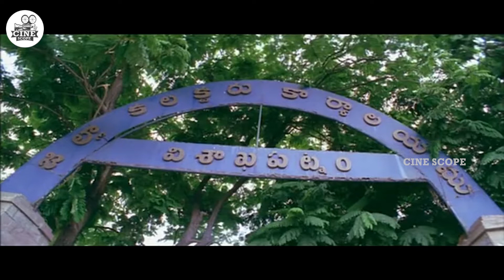Chatrapathi Telugu Full Length Movie || Prabhas And Shriya Saran Best Movie || HD Cinema Official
Chatrapathi is a  Indian Telugu-language action drama film co-written and directed by S. S. Rajamouli and produced by B. V. S. N. Prasad. The film stars Prabhas and Shriya Saran while Shafi, Bhanupriya, and Pradeep Rawat play supporting roles. Aarthi Agarwal makes a guest appearance.  The film collected an estimated distributors' share of ₹22 crore ($5 million) against a budget of ₹12.5 crore ($2.8 million). The film won two Nandi Awards - Best Supporting Actress for Bhanupriya and Best Music Director for M. M. Keeravani.